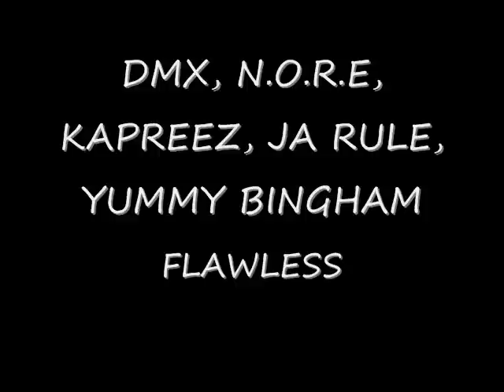DMX- Flawless ft Ja Rule, N.O.R.E, Kapreez ( ext version)